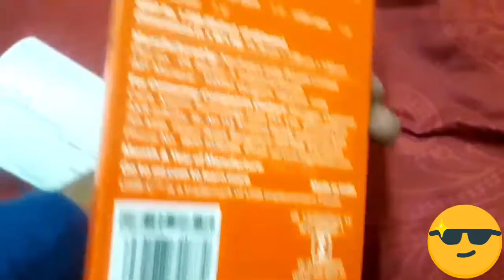💥Number One Power Bank for Traveling ? -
Power Bank for Traveling -| NUMBER ONE 😮

Yes i buy new power bank and i suppose to be this number one power bank. Don't rush with things just trust me and buy it. i only give advise even i consider it right for others. it's just my opinion only. Thanks.